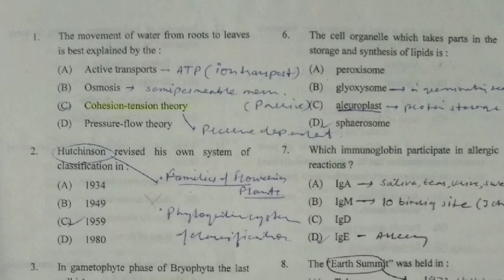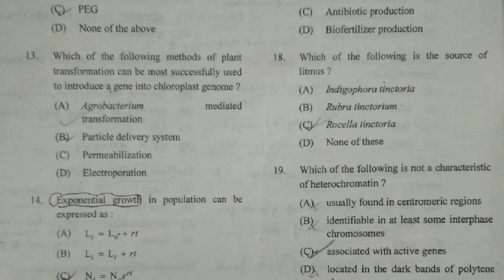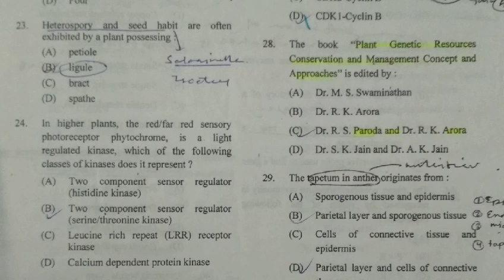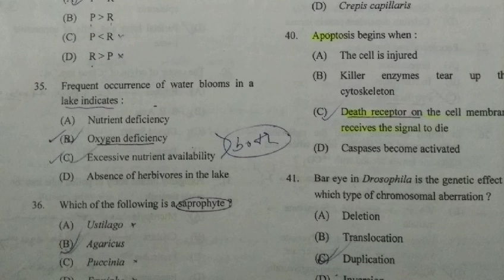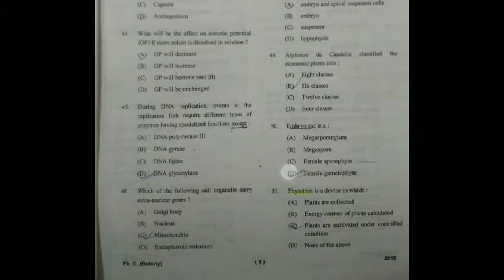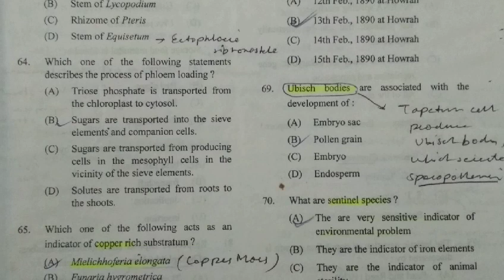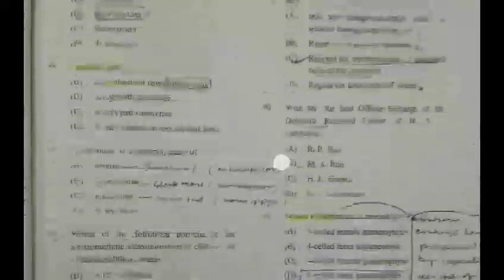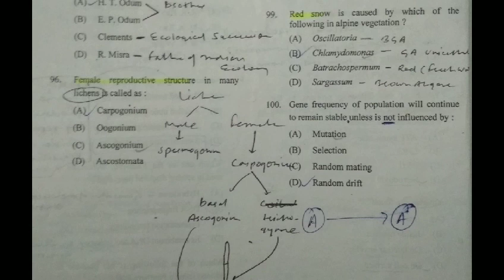Ph.D. (Botany) Entrance Examination 2018 | Kumaun University | Question Paper & Explanations